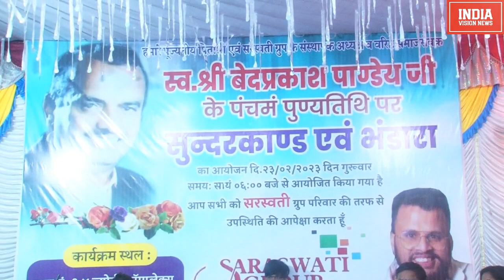सरस्वती ग्रुप के संस्थापक स्व वेदप्रकाश पांडे जी की पांचवीं पुण्यतिथि पर मंगलपाठ और भंडारे का आयोजन!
सरस्वती ग्रुप के संस्थापक स्व वेदप्रकाश पांडे जी की पांचवीं पुण्यतिथि के उपलक्ष में मंगलपाठ और भंडारे का आयोजन!